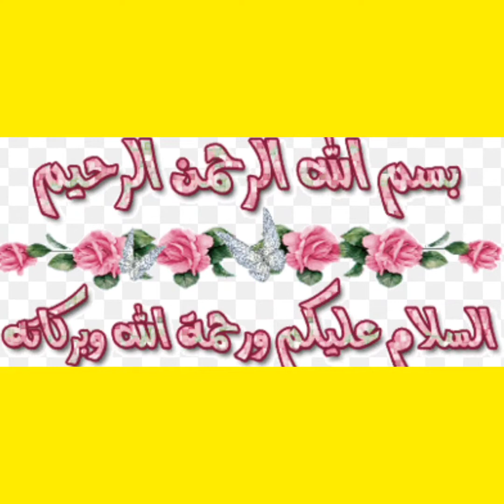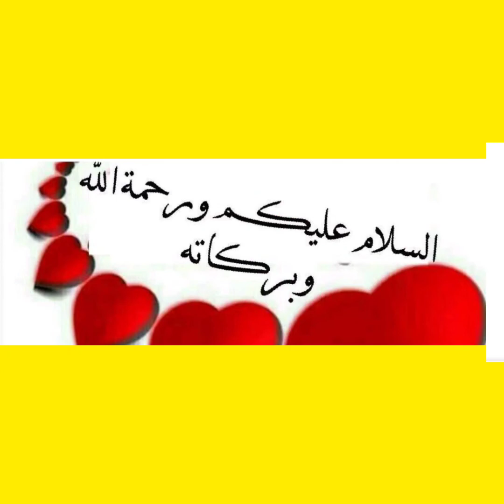شروط مدارس البترول بعد الإعدادية 2022 وأقسامها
كثرت عمليات البحث عبر المحرك العالمي «جوجل» خلال الدقائق القليلة الماضية حول شروط مدارس البترول بعد الإعدادية 2022، وذلك بالتزامن مع فتح باب التقديم للمدارس للعام الدراسي الجديد 2022/2023

مدارس البترول بعد الإعدادية 2022 بها قسم البترول ويقبل الحاصلين على الشهادة الإعدادية بمجموع 230، والدراسة بهذا القسم عملية ونظرية أما الأقسام الأخرى تتراوح درجة القبول من 140 درجة حتى 170 درجة، ويحصل الطالب على فرص تدريب داخل شركات بترول

الدراسة بتلك المدارس تمكن الطالب بعد التخرج من عمل معادلة والالتحاق بكلية الهندسة والمعاهد الفنية الخاصة والحكومية مدة عامين أو أربعة أعوام أي تنسيق المرحلة الثالثة، لافتًا إلى أن الدراسة تتطلب التزامًا كاملًا بمتابعة حضور وغياب الطلاب، لأنه ضمن أعمال السنة لكل طالب.

مدارس البترول بعد الإعدادية عبارة عن ثلاثة أفرع، أولها الفرع الرئيس في محافظة الإسكندرية، وفرعين في حدائق الأهرام بمحافظة الجيزة ومنقطة فيصل، مؤكدًا أن الدراسة بهذه المدارس تستمر لمدة 3 سنوات ويحصل بعدها الطالب على شهادة دبلوم تلمذة صناعية، وتشمل العديد من الأقسام المتخصصة.

الدراسة النظرية في مدارس البترول بعد الإعدادية تنقسم لأقسام وهي قسم البترول وقسم النقل البحري والملاحة في محافظة الإسكندرية، وقسم الملابس الجاهزة وقسم صيانة الميكانيا، وقسم السيارات وقسم فني معمل وقسم هندسة الحاسب الآلي وقسم الشبكات والتربيد والتكييف والكهرباء الصناعية وقسم الإلكترونيات.